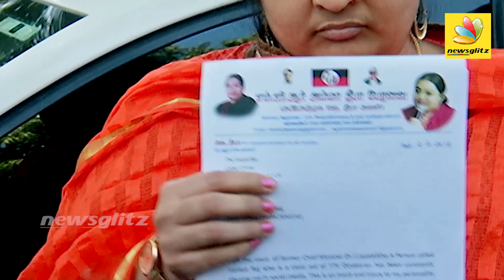டிடிவி மீது தீபா பரபரப்பு புகார் : J Deepa Complaint Against TTV Dhinakaran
Deepa Jayakumar, also known as J. Deepa, is an Indian politician who is the general secretary of MGR Amma Deepa Peravai. She is the niece of J. Jayalalithaa, the former Chief Minister of Tamil Nadu